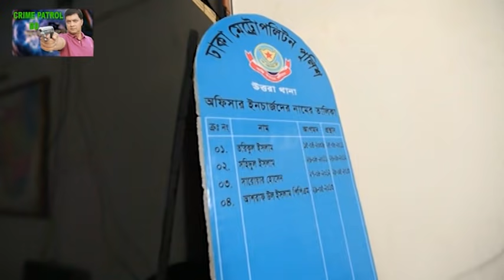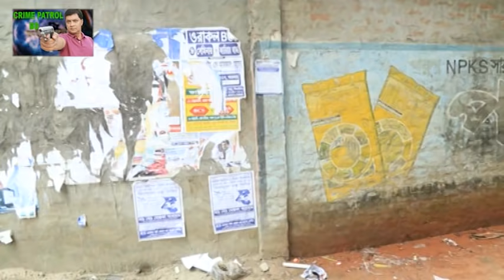Crime Patrol : Episode-45 | ২ বস্তা লাশ !! ; শেষ খণ্ড। A true story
Series: Crime Patrol BD | ক্রাইম পেট্রোল বাংলাদেশ
Concept Plan: Mahfuzur Rahman
Writer n Information collecting:  Saniat Kabir Babu
Director & Presenting: Ashraf Ul Islam PPM
Cinematography:M A Arafat
Music Director: Nurul Haque
Editor: Ahad Hossain Suman